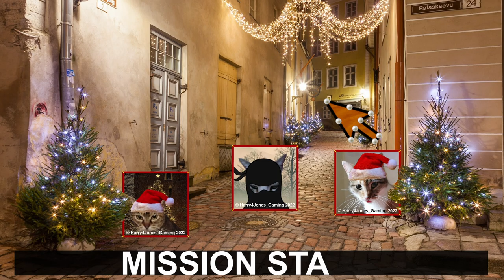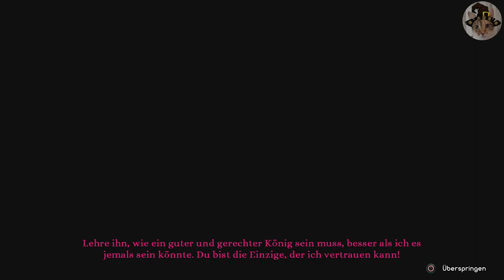-1- Eine verschneite Winternacht : LOST GRIMOIRES 2 - SHARD OF MYSTERY 100%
In einer kalten Winternacht weckt Prinz Fern die Ärztin des Königs, da er nicht schlafen kann. Doch auch mit dem König scheint etwas nicht zu stimmen ...

Fundorte der Rosen-Symbole:
03:53 : Rosen-Symbol 1
08:21 : Rosen-Symbol 2
09:37 : Rosen-Symbol 3

Kapitel:
00:00 : Intro
01:30 : Spielstart
03:11 : Einen Kakao
06:28 : Den Vogel reparieren
09:30 : Dem König helfen
16:37 : Abspann